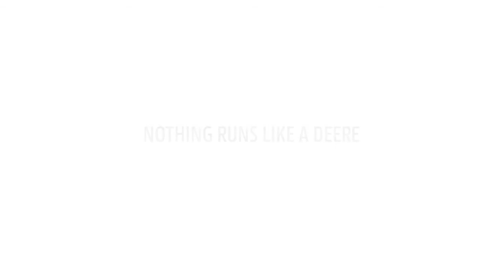Por dentro da JD X9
Gerenciamento de grãos em alta velocidade: A combinação de um grande tanque graneleiro de 16.200 l e uma descarga de 186 l / s da colheitadeira X9 permite que você se concentre na colheita.

Fonte: John Deere Espanha